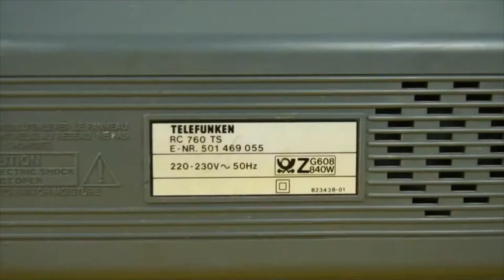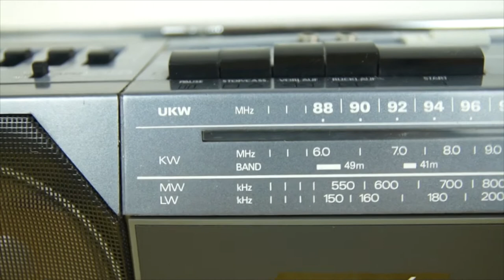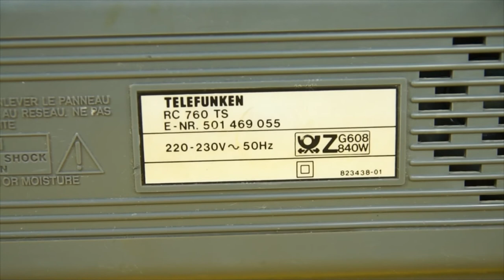Магнитофон TELEFUNKEN RC 760 TS